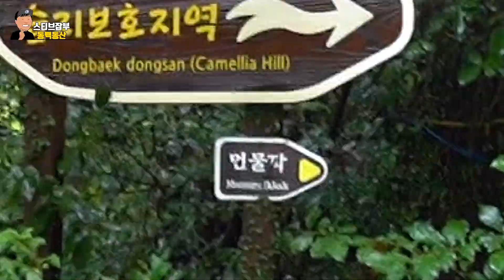노루가 뛰어노는 제주도 숲 곶자왈│람사르습지 동백동산 선흘곶자왈│Travel Jeju│Jeju forest